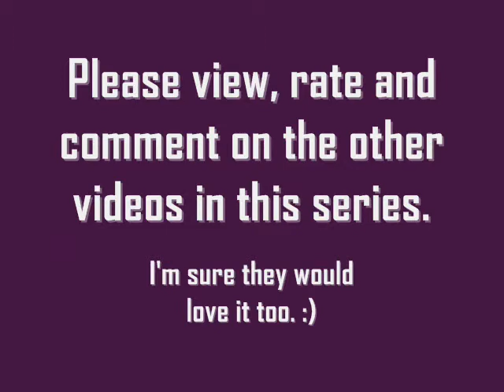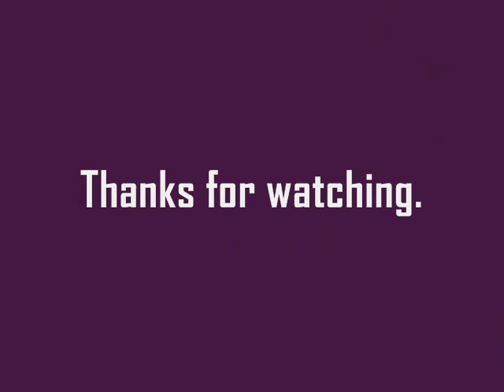How did my soul begin - ErebusHyperion